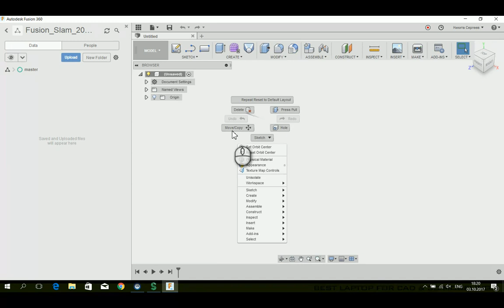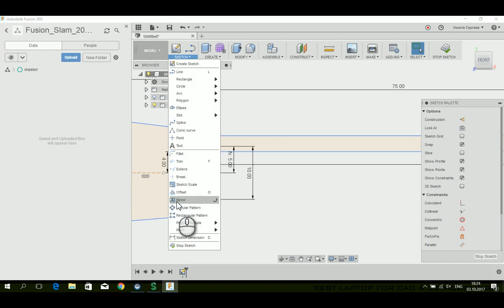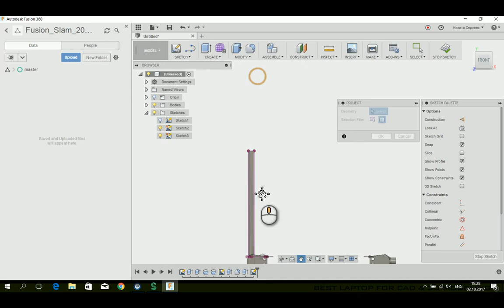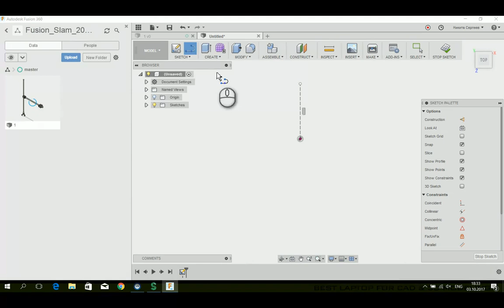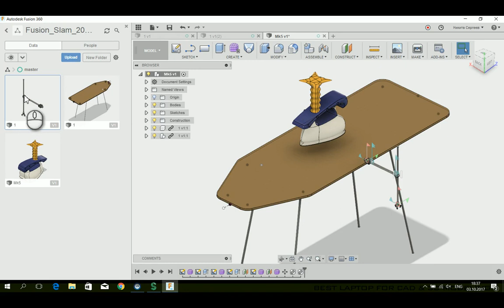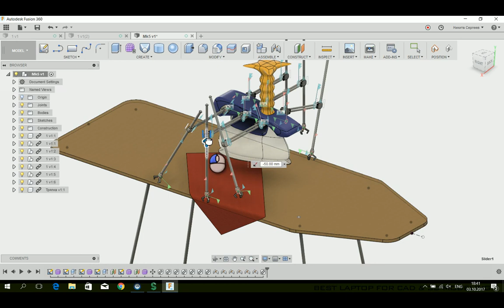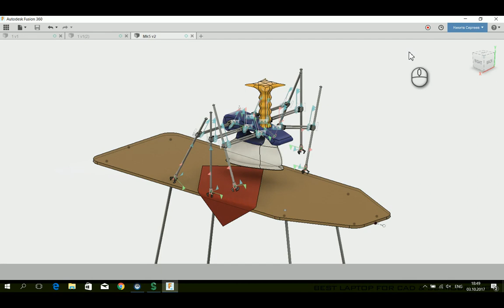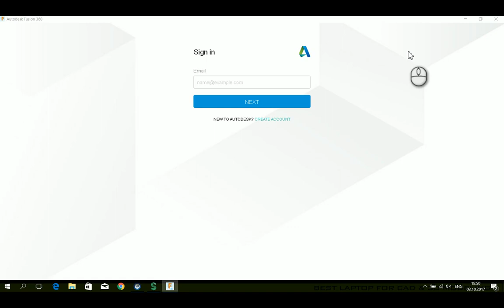Fusion 360 Slam AU 2017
My nervous 20 minutes in Fusion 360.